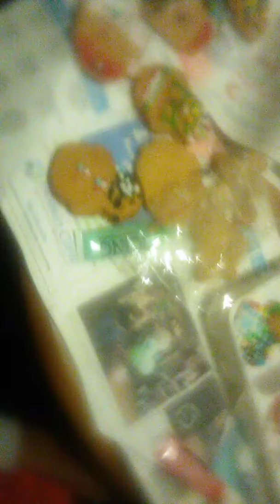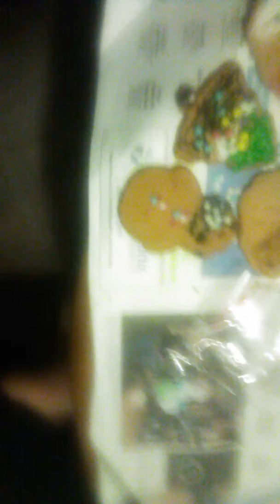The decorated cookies